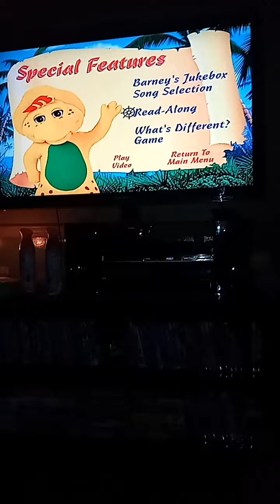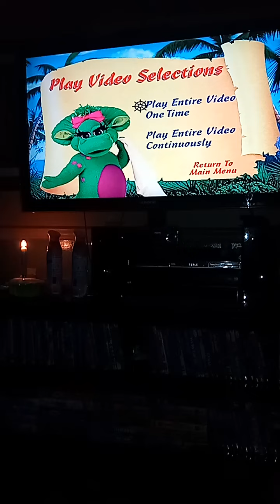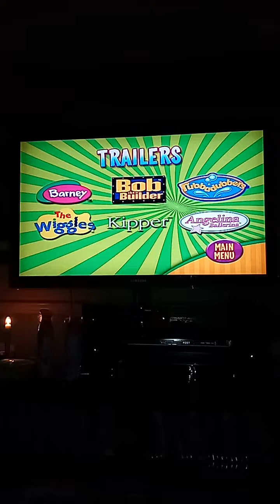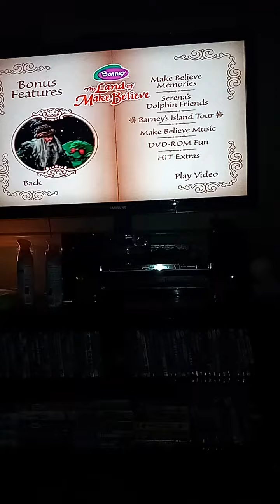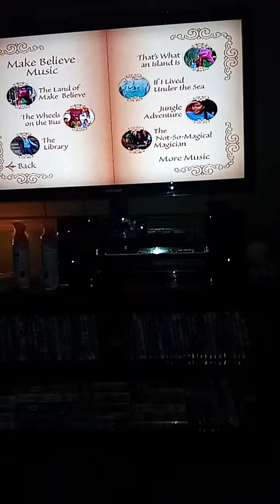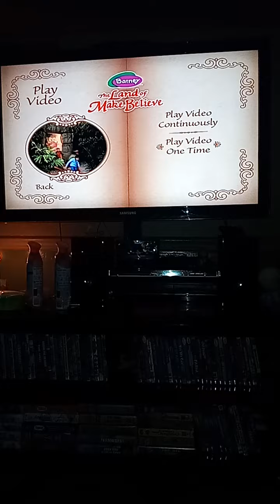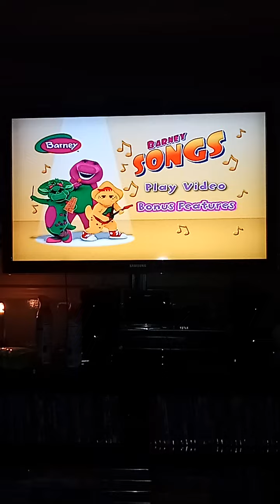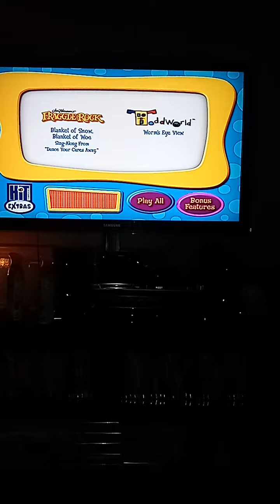Barney's: Imagination Island/Musical Scrapbook/Dino Dancin' Tunes/The Land Of Make Believe/Songs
Imagination Island/Musical Scrapbook/Dino Dancin' Tunes:
1994, 1997, 2000, 2004

The Land Of Make Believe:
2004, 2005

Barney's Songs:
1995, 2006